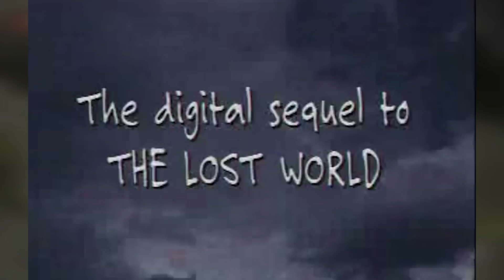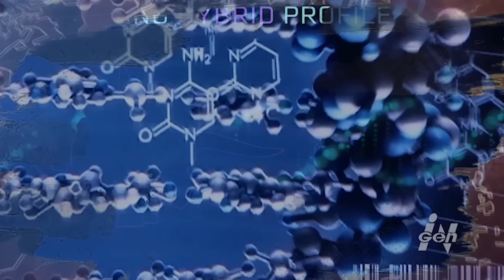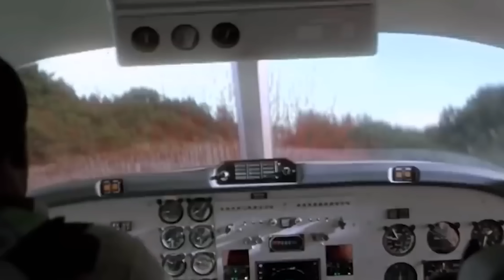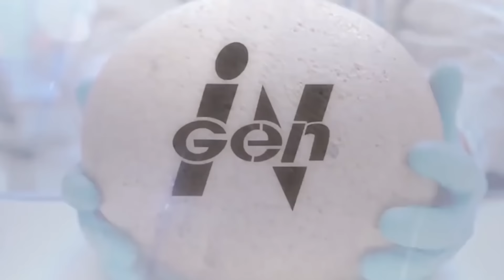What REALLY HAPPENED to Billy Brennan In Jurassic Park?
How did he survive the BIRDCAGE? Where was he during Jurassic WORLD? The Answer may shock you, We have the answers!
We've Partnered with GAMERSUPPS!! GO TO IT NOW!

Like this? HERE's 3 MORE JUST LIKE IT!

SOCIALS

In this video we talk about the jurassic park & Billy, the spinosaurus and the raptors, not to mention Jurassic world, the new jurassic world movie, the lost world jurassic park, indominus rex, the t-rex rexy and how it got over the drop off / cliff in Jurassic Park back in 1993. The restricted section in jurassic world, and what was in there in 2015, indominus rex, the black indominus rex, and how the white indominus rex was a sad story. Including, scenes on the velociraptors, TREX (rexy) indoraptor, and scenes from Jurassic World, & Dominion. I enjoy making videos about dinosaurs such as this one!

Dinosaurs! this is not the indoraptor, but it is the t-rex tyrannosaurus in jurassic world, but it could be the indominius rex, but not the giganotosaurus, not thegamingbeaver, but shadows, jurassic world dominion ending, but giganotosaurus vs therizinosuaurs, real dinosaurs, not TGB or jurassic world dominion, but spinosaurus, not netflix Jurassic world, the giganotosaurus